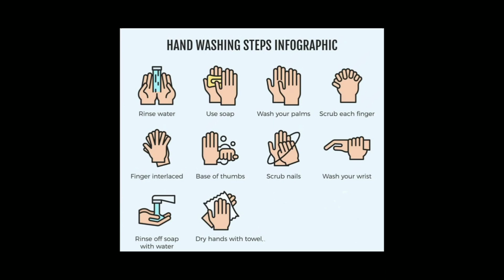Hand-washing Steps Using theWHO Technique Medical surgical,Hand washing stapes ( हैंड वाशिंग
Hand-washing Steps Using theWHO Technique

Proper hand hygiene is the most important thing youcan do to prevent the spread of germs and to protectyourself and others from ilnesses. When not donecarefully, germs on the fingertips, palms and thumbs,and between fingers, are often missed. This videodemonstrates the World Health Organization (WHO)technique for hand-washing. Watch the video to besure you are washing your hands thoroughly.

Learn more about the Johns Hopkins HospitalDepartment of Hospital Epidemiology and InfectionControl

hand washin
# Dr. ankit kumar
hand wash